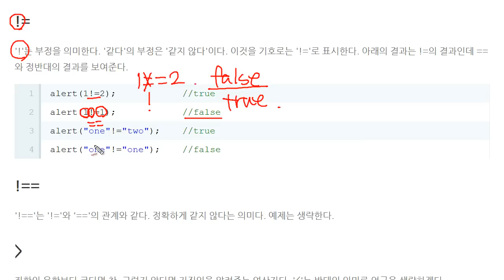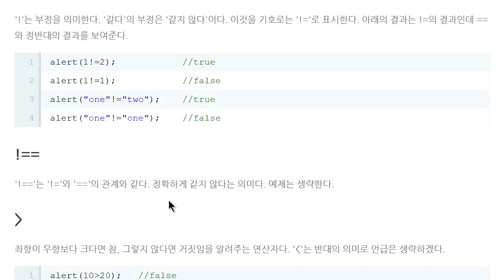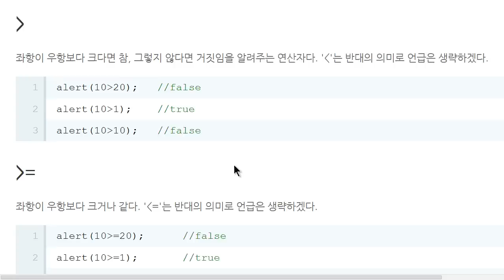JavaScript - 비교 (4/4) : 부정과 부등호